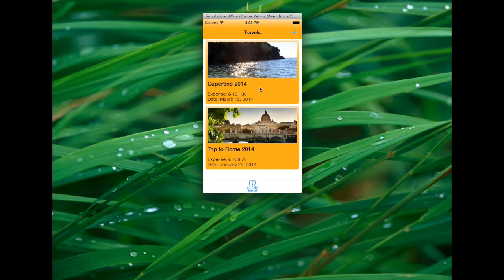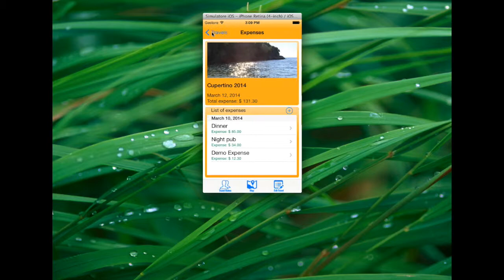Share Travel Expense - Demo 04 - Extra Features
Video demo of Share Travel Expense (STExp) for Apple iPhone by AkhWare.